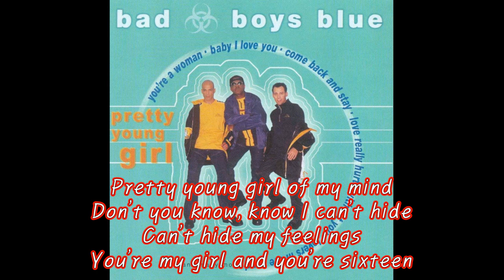Bad Boys Blue - Pretty Young Girl / [Lyrics]